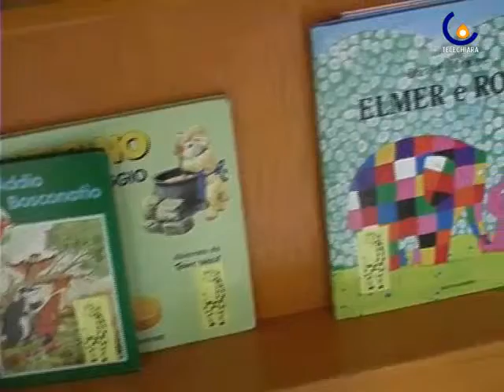100629 Emergenza Fism: a rischio molte scuole materne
Treviso - Vertice straordinario a Treviso per discutere l'emergenza e le temute chiusure delle scuole materne, se verranno approntati ulteriori tagli dal Governo (Francesca Iuculano)